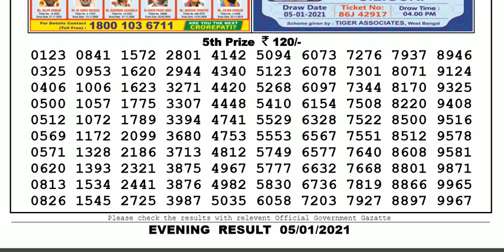Nagaland Lottery Sambad Result | Dear Lottery